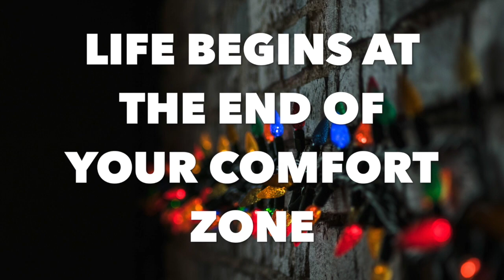SKYDIVING VIDEO | CHASE YOUR DREAMS AND GOALS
Follow your passion, run towards your fears. If you don't jump, you will never fly. Skydiving is so adventurous. Life starts at the end of your comfortzone. So start living you life.

In these videos I give motivating and inspiring talks in Tamil. Change your life for the better, improve the quality of your life and bring abundant happiness and success to your life with these tips and information.  ~ ~ HOPE YOU ENJOY WATCHING MY VIDEOS ~ ~
           - - - - - - - - - - - - - - - - - - - - -ENERGY CHRONICLES TAMIL- - - - - - - - - - - - - - - - - - - - - -